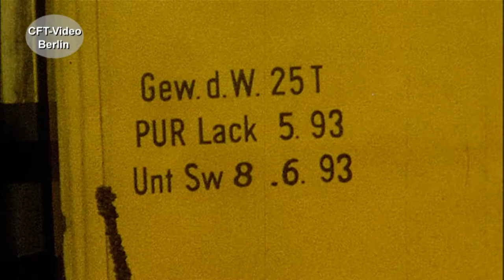U-Bahn Berlin: Im Schrott, der Typ EIII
Der Großprofil-Typ EIII ist am Anfang der sechziger Jahre aus S-Bahnteilen entstanden. Bis 1990 sind insgesamt 86 Einheiten auf die Gleise der Ost-Berliner Linie E, der heutigen U5 z, gekommen.  Bis 1994 sind alle EIII-Einheiten ausgemustert und werden bis auf zwei Züge verschrottet. Lieblos gestapelt warten sie in unseren Szenen auf die Zerlegung. Traurige Bilder meinen wir. Hier mehr Für nur 2,99/Monat oder 3,99/Monat Kanalmitglied werden und inzwischen 198 oder 223 Filme in voller Länge und ohne Werbung Anschauen